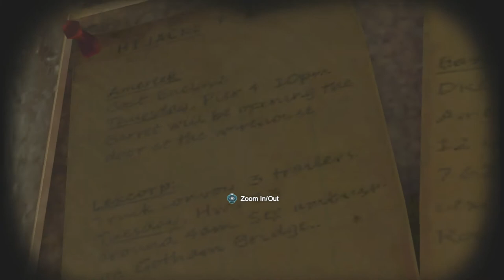Batman Arkham Origins - Theater 40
The Enjoyment of Batman Arkham Trilogy (HD) Beginning 5 years before the Arkham Arc, 50 million is set on Batman Head that bring 8 of the most Dangerous Villains to Gotham with the GCPD Against  Batman Can he survive the Night.

Batman: Arkham Knight
Batman: Arkham Origins
Batman: Arkham City
Batman: Arkham Asylum
Batman: Arkham Origins Cold, Cold Heart
Batman Beyond
PS4
Xbox One
Dark Knight
Nightwing
Robin